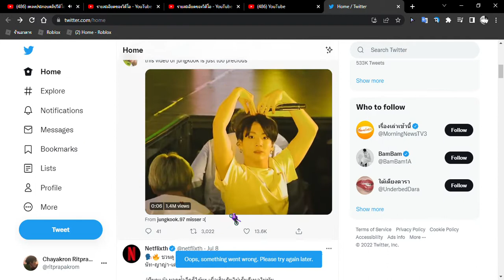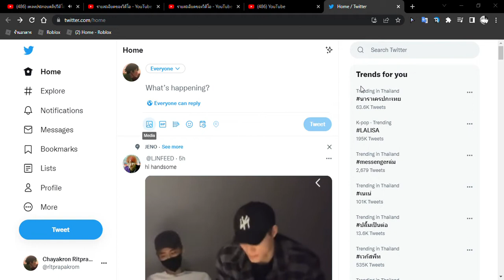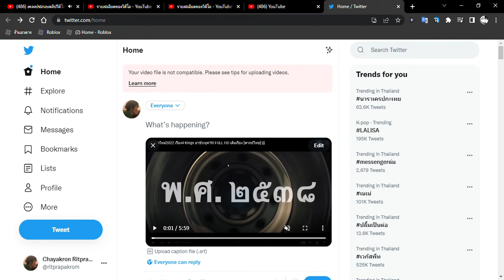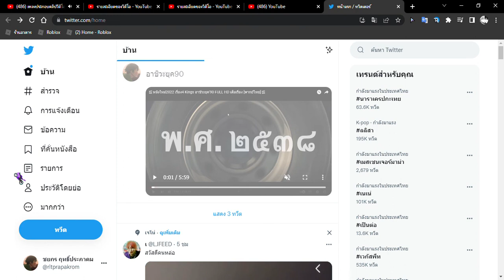ไม่มีอะไรทําตอน2ทุ่ม